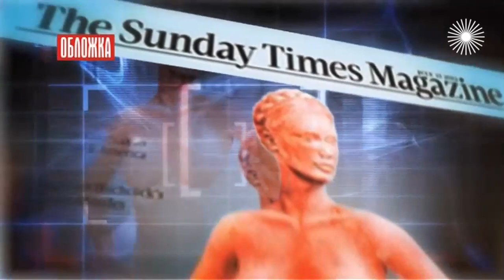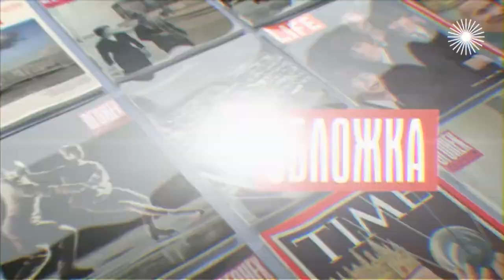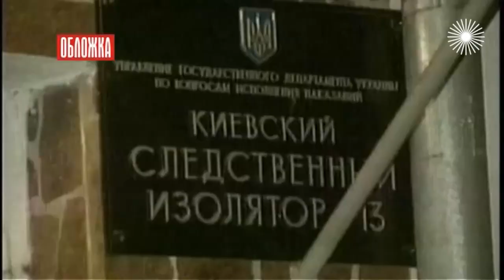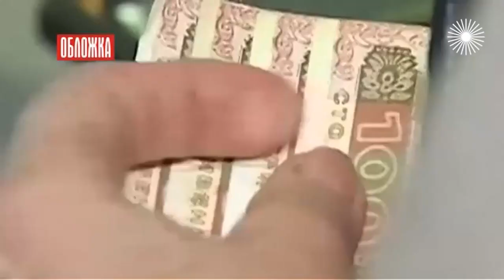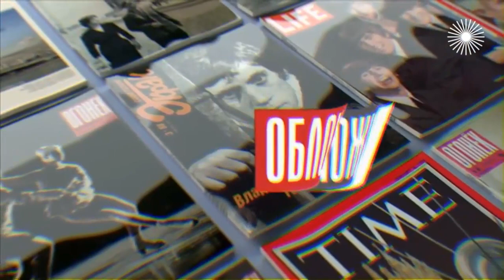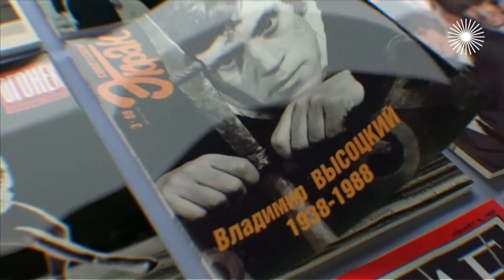Юлия Тимошенко: замороженные активы. Обложка | Центральное телевидение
Журнал The Sunday Times Magazine поместил на своей обложке Юлию Тимошенко в виде...  мороженого на палочке. И украсил картину подписью - "Юлия Тимошенко. Замороженные активы". Журналисты издания уверены, что  Юлия Владимировна еще покажет! И отомстит соратникам за предательство, вновь очарует электорат и прорвется в Президенты! Ну, или хотя бы в премьер-министры... Как менялся облик акулы украинской политики на обложках глянцевых журналов? Кто автор ее бесподобного имиджа? Какие фото и заголовки мстительная Тимошенко не забудет никогда?

Один беглый взгляд, и обложка журнала переносит нас в другую эпоху, вовлекает в какие-то события. Она словно открывает дверь в человеческую драму или тайны истории. И в нашей, и в зарубежной прессе было много снимков, за которыми стоят невероятные истории – и в судьбах конкретных людей, и в жизни всей страны… Герои фотографий, обошедших весь мир – в документальном цикле "Обложка" .